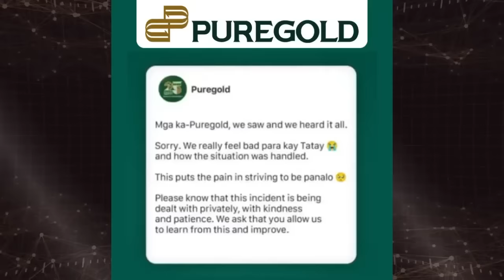GUARD SA PUREGOLD, NAG-RESIGN NA!